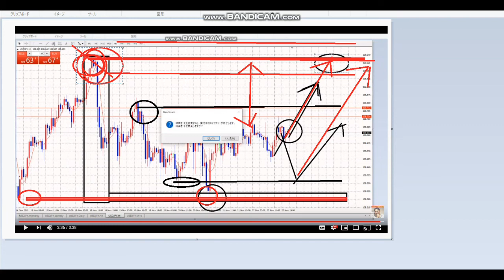【隠居TV】ご質問にお答えします。